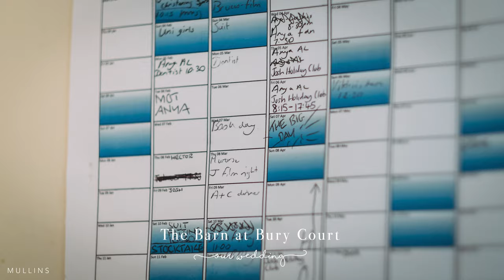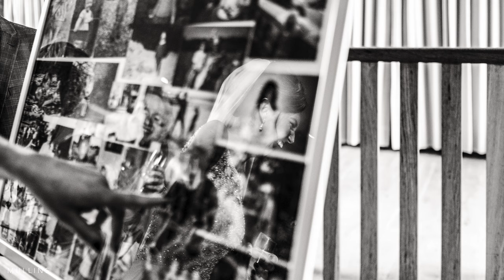Bury Court Barn Wedding Photography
The beautiful Bury Court Barn Wedding Photography of Anya & Mark.

to see more of my work.